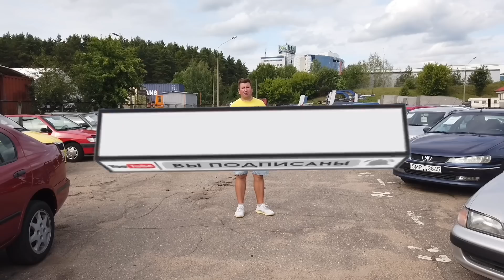АВТО￼РЫНОК ￼￼ Минск цены удивляют!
Автоподбор TheBestAvto